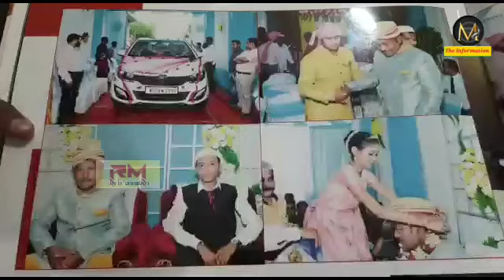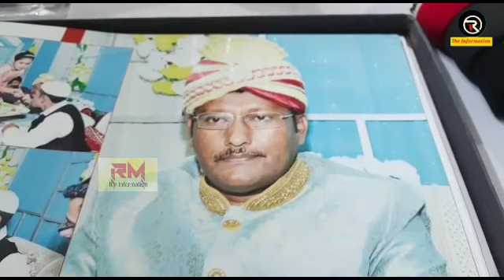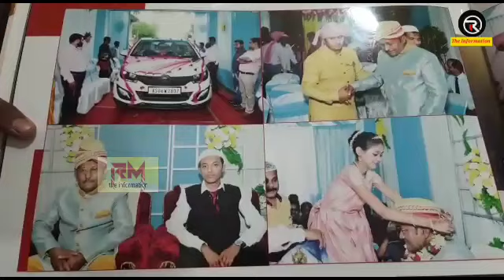তিনি তালাকৰ কৱলত অধিবক্তা মুচফি চুলতান আহমেদ @RMtheInformation